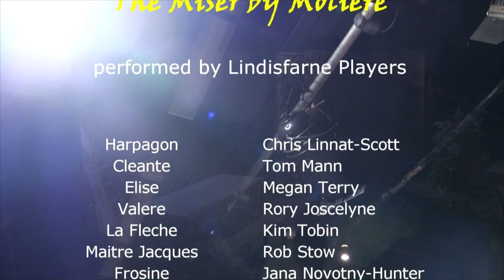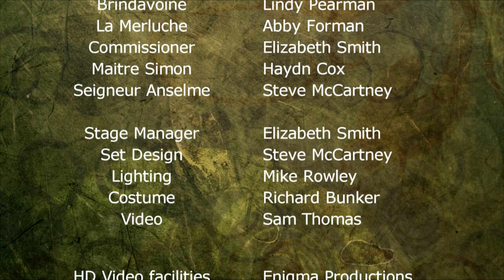Lindisfarne present The Miser by Moliere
The plot concerns the classic conflict of love and money. The miser Harpagon wishes his daughter Elise to marry a wealthy old man, Anselme, who will accept her without a dowry, but she loves the penniless Valère. Harpagon himself has set his eye on young, impoverished Mariane, whom his son Cléante also loves.

This production was at the Dixon Studio, Palace Theatre on Thursday 25th June 2014